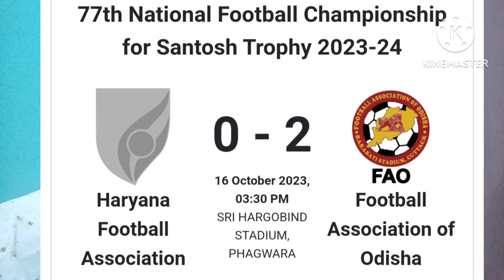Santosh Trophy में Odisha ने जीत का हैट्रिक लगाया💥West Bengal को की शर्मनाक हार💥Gorachand Mandi